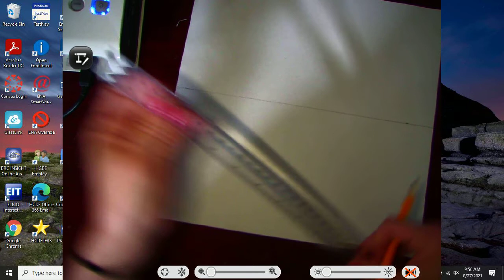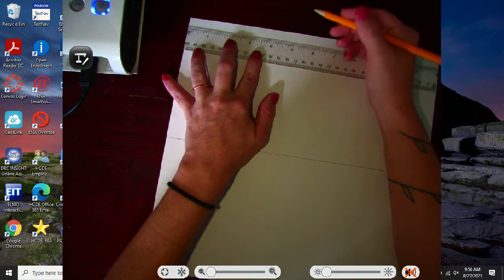Mandala-Part 1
Setting up your paper for your drawing.